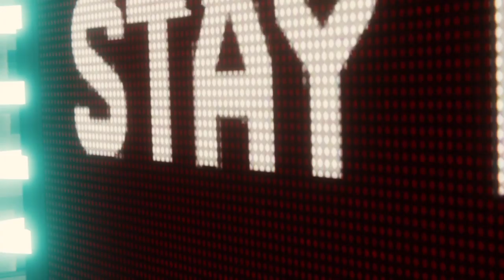Marvel's Spider-Man_20181224021915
Marvel's Spider-Man